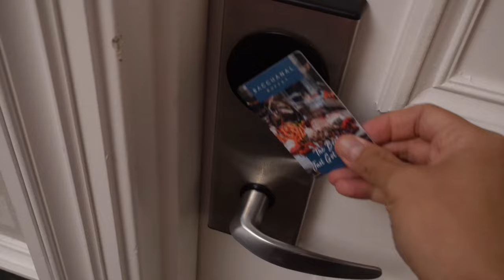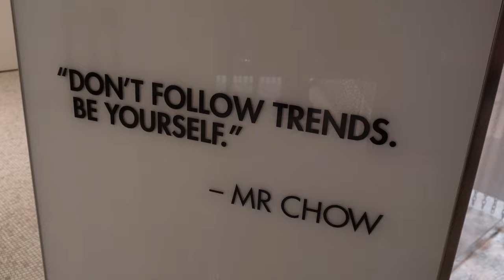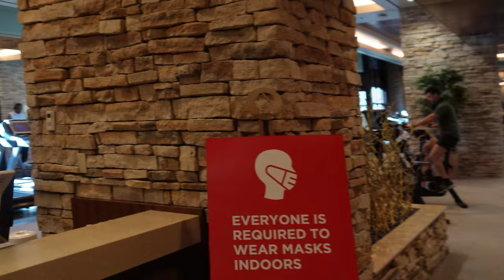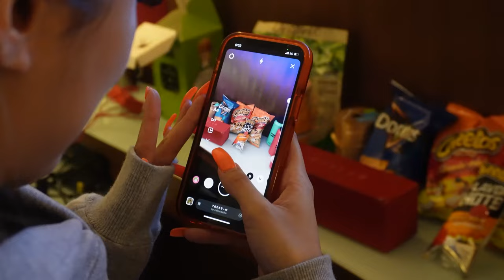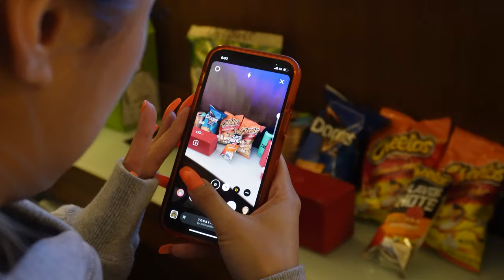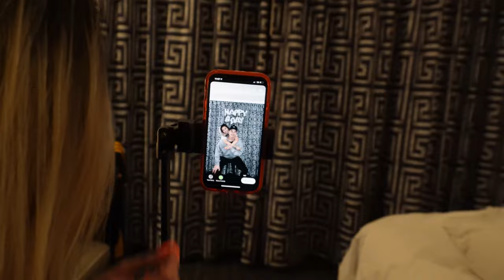Las Vegas Caesars Palace Buffet Birthday Vlog